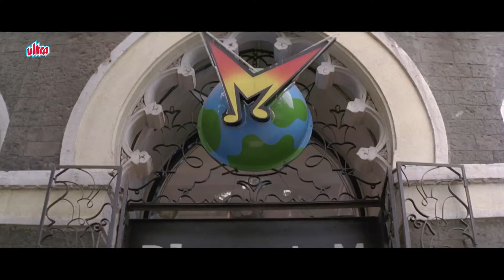Shahid Kapoor ने बनाया ऐसा खिचड़ी की कुकर ही फट गया | Dil Maange More Scene 3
Movie - Dil Maange More (2004)
Starring: Shahid Kapoor, Ayesha Takia, Soha Ali Khan,
                Tulip Joshi, Gulshan Grover, Zarina Wahab,
                Smita Jaykar, Kanwaljit Singh
Producer: Nikhil Panchamiya

Synopsis:
Nikhil, a simple naive young man, twice fails in his quest for love. Will he be third time lucky?